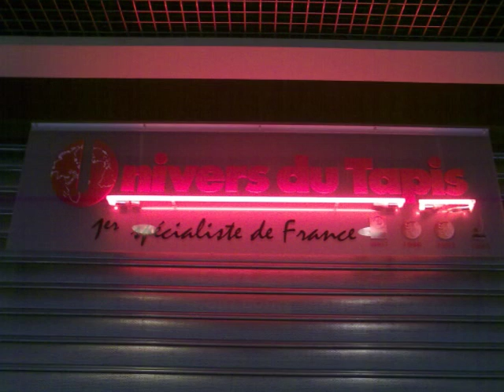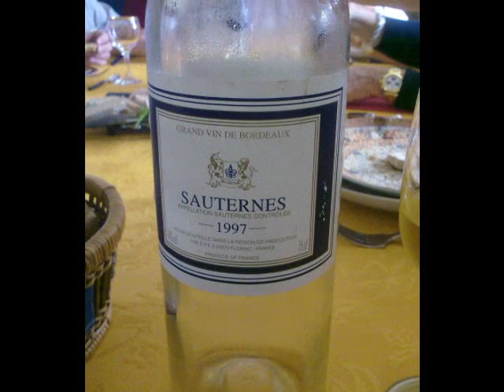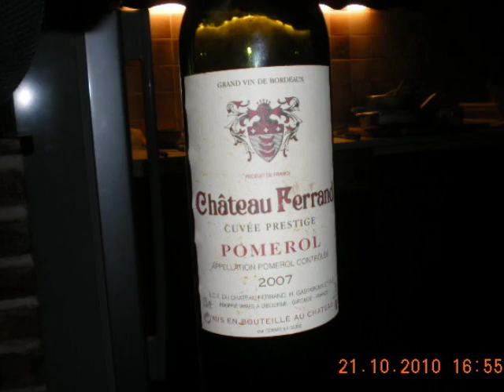Pure Life!!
Good Times with compas, Mes amis. France and London. Malhereusement je n´ai pas pris de photos dans chaque moment unique avec mes amis.